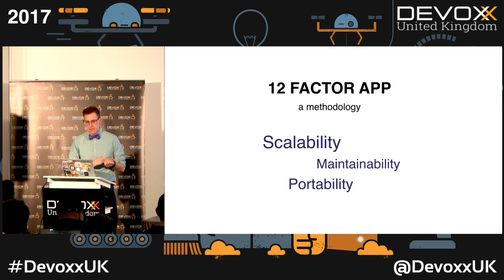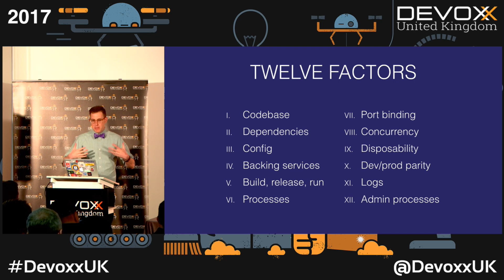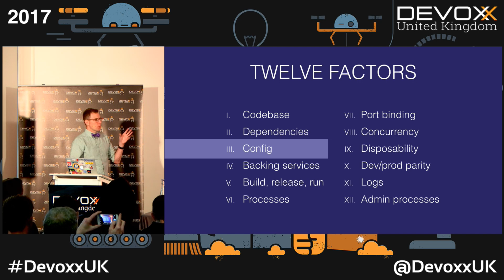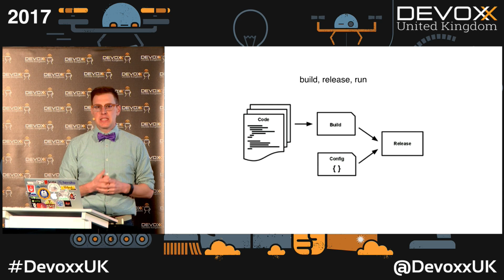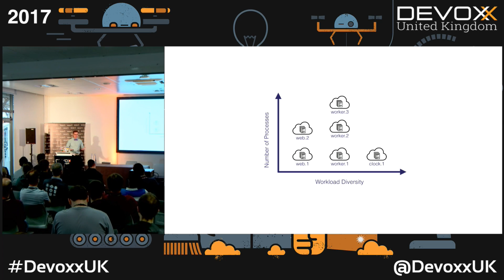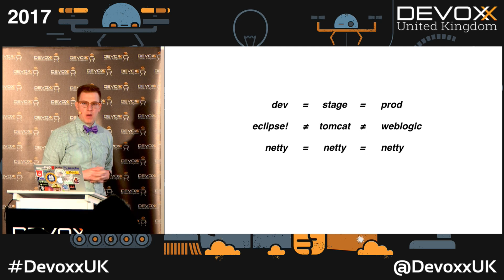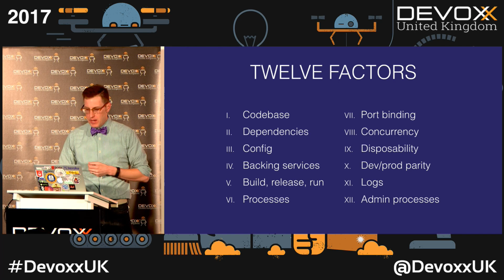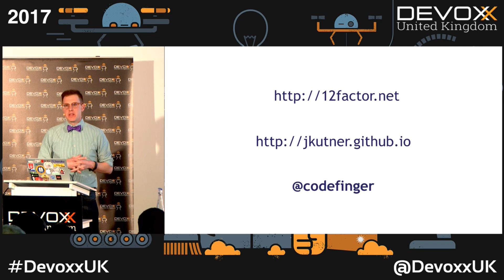5 Years of 12 Factor Apps by Joe Kutner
The 12-factor app was created 5 years ago, but it's still as relevant as ever. In this talk, we'll review the principles established by this methodology and update it for 2017.

Joe Kutner is the Java Language Owner at Heroku, the company behind the 12-Factor app methodology. He’s worked with the JVM for over a decade as both an application architect and a consultant specializing in deployment. Joe is the author of Deploying with JRuby 9k and other titles from the Pragmatic Bookshelf.